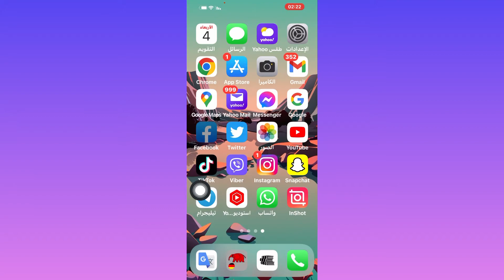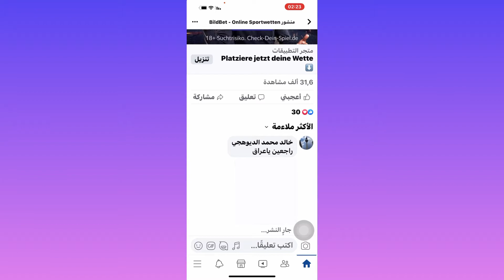ميزة جديدة في الفيس بوك/ ميزة التعليق مع موسيقى او اغنية في الفيس بوك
ميزة جديدة في الفيس بوك
 ميزة التعليق مع موسيقى او اغنية في الفيس بوك